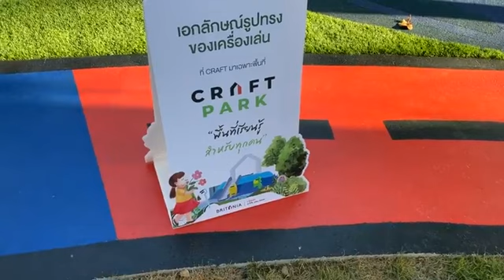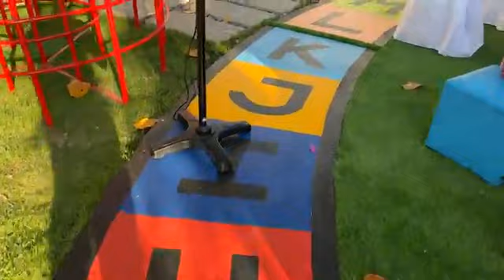ชมแอดหมู🔴LIVE อจ.ชัชชาติ สิทธิพันธ์สนามเด็กเล่น เพื่อชุมชน ศูนย์สาธารณสุข 8 ซอยอุดมสุข18